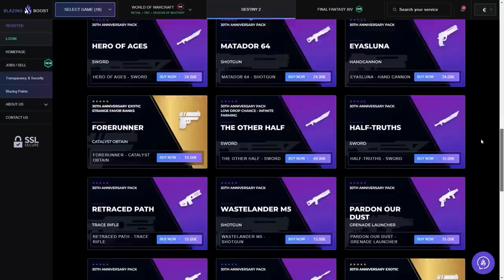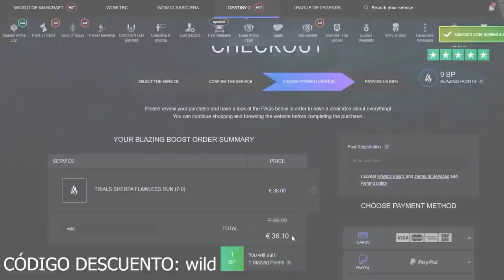CÓMO SUBÍ A +1562 TAN RÁPIDO! GLITCH! NUEVOS HITOS! PODEROSOS OCULTOS! Trucos y Consejos | Destiny 2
0:00 Introducción
1:07 Cómo he subido a nivel +1560 tan rápido
1:49 Todos los nuevos niveles de poder e Incursión Día 1
2:07 Consejos y trucos para subir a nivel de poder 1500
3:11 Obtén aún más recompensas para subir más rápido con este truco
3:38 Fijate en lo importante que es la experiencia para subir de nivel
4:16 Consejos para subir aún más rápìdo los otros personajes
5:09 Recompensas hito y poderosas
5:45 Recompensas Poderosas OCULTAS
5:55 + Recompensas hito y poderosas
6:25 Glitch para obtener recompensas rápido y subir de nivel fácilmente
7:12 Nuevas fuentes de recompensas hito y poderosas - Reina Bruja y Temporada de los Renacidos
7:58 Consejos finales
8:32 Las 3 cosas que más olvida la gente
9:46 Incursión "Juramento del Díscipulo" - Nuevos hito y nivel recomendado Día 1
11:13 Outro

► ¡Sígueme!
• Accesorios Gaming 10% dto. Código wildgamer
► Fuentes de información mencionadas en el video:
(Ninguna)

► Comunidad de PS4: TheWildGamers
► Videos que pueden interesarte:
• TODAS LAS 10 GRIETAS de la OSCURIDAD! - Localización y GUÍA PARA CERRARLAS (Reina Bruja) | Destiny 2
• HAZ ESTO ANTES DEL MARTES! GUÍA de TODAS las POLILLAS LÚCIDAS! - "LEPIDÓPTERO" SEMANA 1 | Destiny 2
• GLITCH PARA SUBIR al RANGO 30 de FYNCH! MINA DE PODEROSOS, LOOT DEL TRONO y REPUTACIÓN! | Destiny 2
• 1er SHADER EXÓTICO! RAID T18! LOOT e INFO de la RAID! GRAN MISTERIO! RAZA OSCURA y MÁS! | Destiny 2
► LOS MIEMBROS DE CANAL MÁS EXCEPCIONALES!
👨‍🚀Ernes Muñoz✨
👨‍🚀Sebastian Garcia✨

💠MI PC:
• CPU: AMD Ryzen 7 5800X 3.8 GHz 8-Core Processor
• GPU/ Gráfica: Gigabyte GeForce RTX 3060 12 GB
• PLACA BASE: Asus ROG STRIX B550-F GAMING (WI-FI) ATX AM4
• CPU Cooler: Corsair H100i RGB PLATINUM 75 CFM
• Memoria RAM: Corsair Vengeance RGB Pro 32 GB DDR4-3200 CL16
• ALMACENAMIENTO: Samsung 970 Evo Plus 1 TB M.2-2280 NVME
• TORRE: Corsair iCUE 465X RGB ATX
• FUENTE: Corsair 850 W